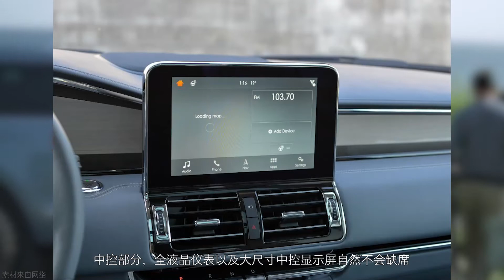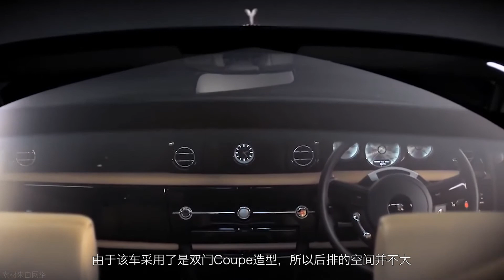「汽车V报」思域火了全新本田Insight即将国产，全球仅此一辆劳斯莱斯这车花落谁家！